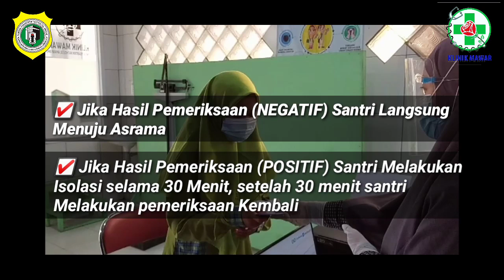ALUR SCREENING KESEHATAN SANTRI PP MATHOLI'UL ANWAR Simo Sungelebak Katanggeneng Lamongan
*ALUR SCREENING KESEHATAN SANTRI*
_PONDOK PESANTREN MATHOLI'UL ANWAR_
Simo Sungelebak Katanggeneng Lamongan

1. Santri diantar satu wali santri
2. Santri Mencuci tangan 6 Langkah dengan menggunakan air dan Sabun
3. Santri Menuju ke Pos Sterilisasi Barang
4. Santri Menuju Screening Kesehatan
5. Santri Menuju tempat Pengambilan Sampel GeNose C19
6. Santri Melakukan Pengambilan Sampel Nafas
*CARA PENGAMBIL SAMPEL NAFAS*
 ➡️ 30 Menit Sebelum melakukan Pemeriksaan Genose Dilarang, Makan, Minum (Selain air Putih), Merokok.
➡️ Buka Tutup T-Valve pada kantong nafas sebelum nafas dihembuskan
➡️ Lakukan Pengambilan Nafas Melalui Hidup dan dihembuskan melalui Mulut (Tetap Menggunakan Masker)
➡️ Pada saat pengambilan nafas ke 3 hembuskan langsung ke dalam kantong lewat mulut hingga kantong mengembang penuh.
➡️ Tutup katup T-Valve pada kantong nafas (Ujung kantong tetap di dalam Mulut)
➡️ Serahkan kantong nafas kepada petugas untuk diperiksa.
7. Santri Menuju ke Ruang pemeriksaan GeNose C19
8.❗Jika Hasil (NEGATIF) santri Langsung Menuju Asrama
❗Jika Hasil (POSITIF) Santri Isolasi Selama 30 menit, setelah 30 menit melakukan pemeriksaan Kembali
9. Santri Keluar dan mengambil barang bawaannya
10. Santri Diarahkan Untuk ke asrama masing-masing

Terimakasih 🙏🏻

@SMK NU 1 KARANGGENENG
@MTS PUTRA PUTRI SIMO
@SMP NU KARANGGENENG
@kspps mawar
@media pondok jatim